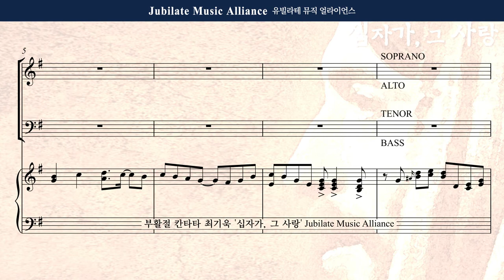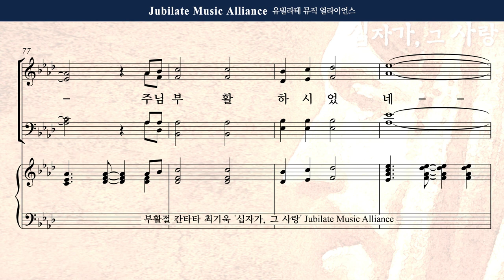[부활절 칸타타] 최기욱 - 십자가,그 사랑 6. 주님 부활하셨네 Soprano